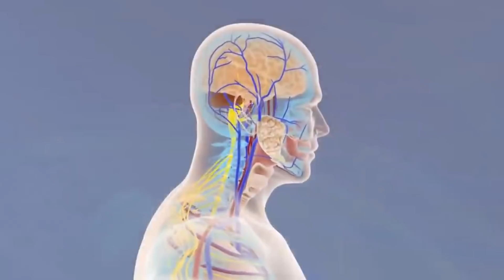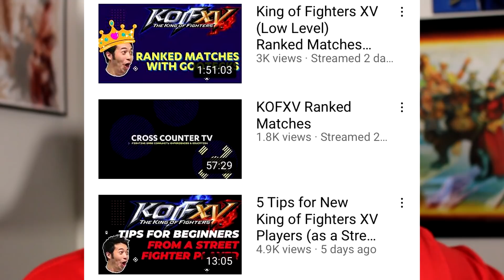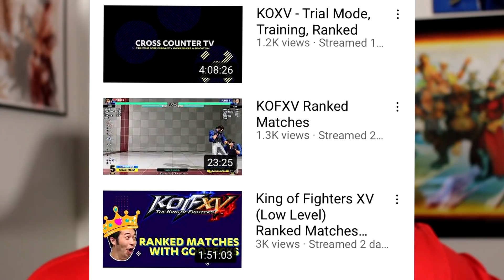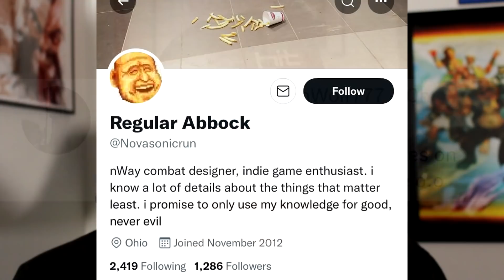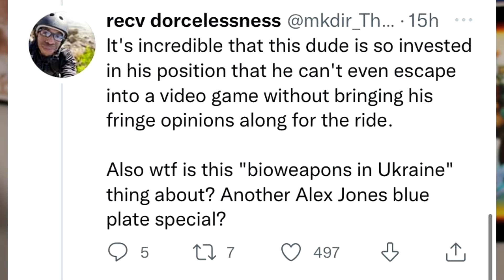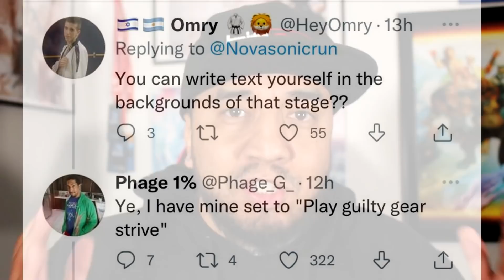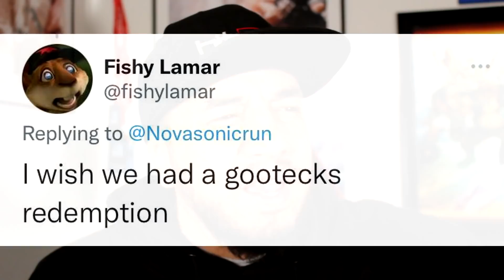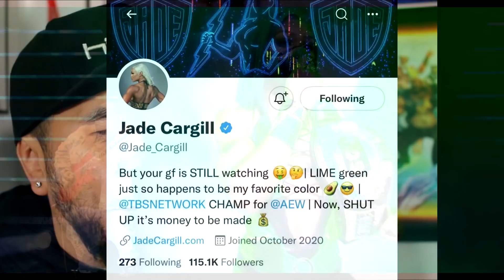Gootecks catches HEAT for Hidden Messages | Cross Counter TV is BACK | Has FGC turned New Chapter?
Chapters:
00:00 - Video Intro
01:52 - Cross Counter TV is Back
05:21 - Gootecks catches HEAT for Hidden Messages in KOFXV

The fgc has been on fire lately with action from sfv, kofxv, mk11, soul calibur, virtua fighter 5 ultimate showdown, tekken 7, power rangers battle for the grid, Melty Blood, and guilty gear strive, its a great time to be in the FGC! Enjoy this episode of Button Check as the fgc reacts.